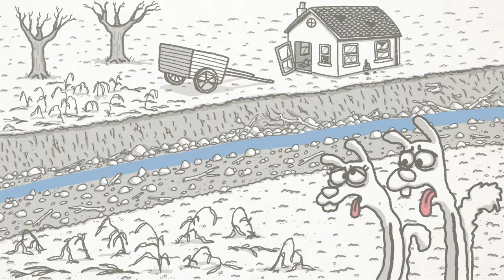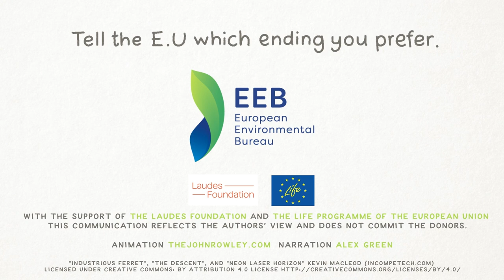Mixed Nuts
Here is a little film I've made for EEB (The European Environmental Bureau).
What's it about? Here's how they introduced it on their twitter -
"💚Protecting people and the environment at every step of the supply chain is essential and necessary for a healthy planet

💪We need a strong Due Diligence Directive"

Narration is by Alex Green